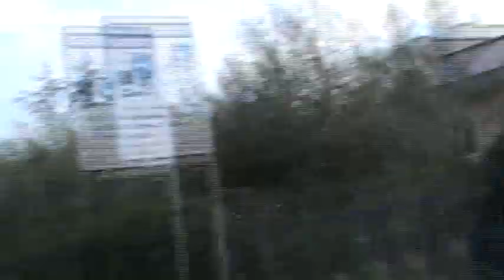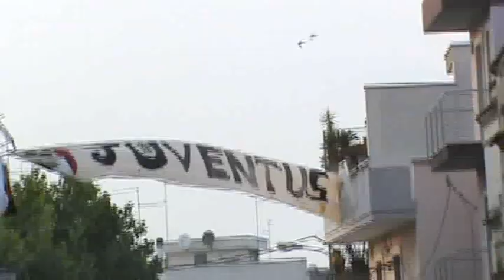30esimo Scudetto Juventus - Carosello per le vie di Grumo Appula, Binetto e Toritto